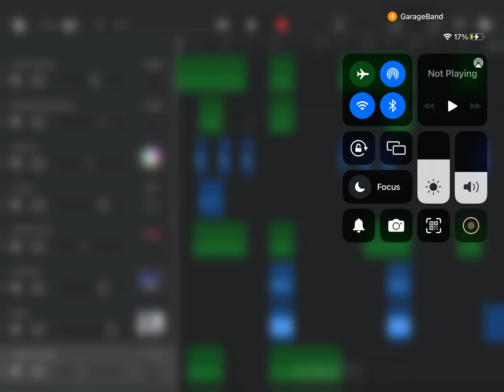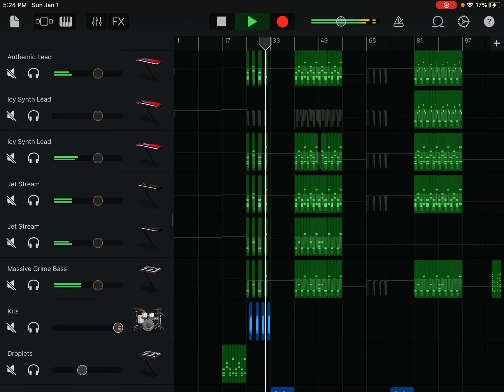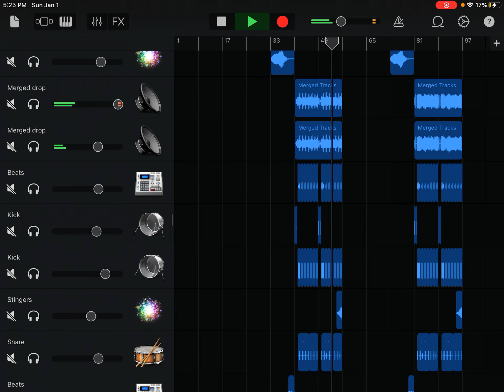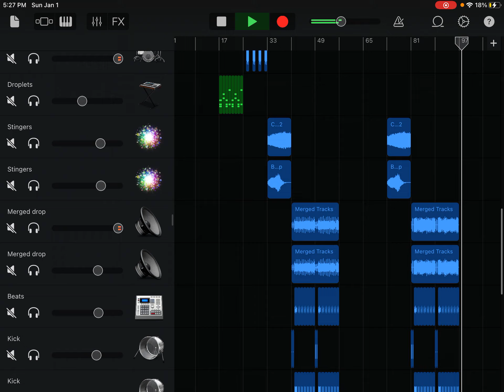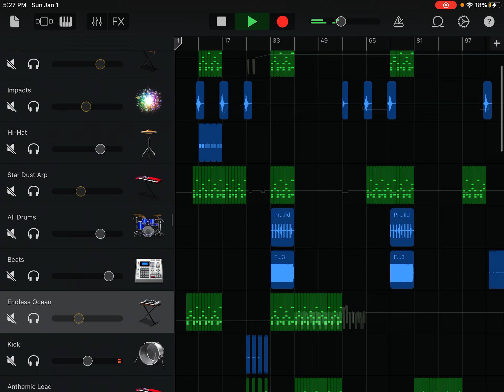Eel Guy - Stars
Some bits may be messy (well, its GarageBand so…) but here’s my attempt at melodic midtempo